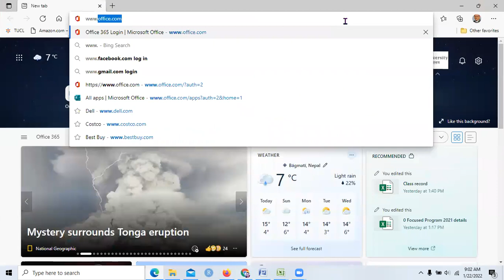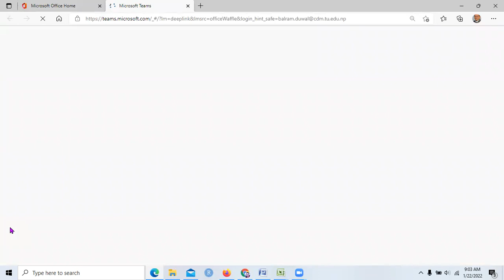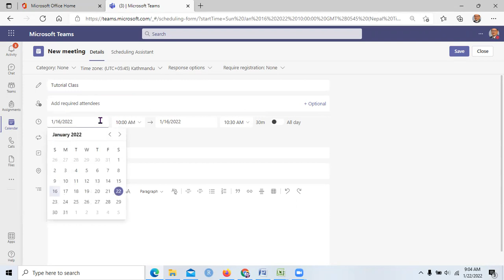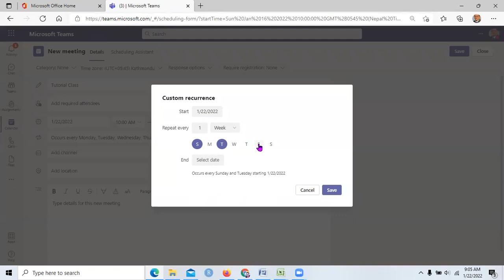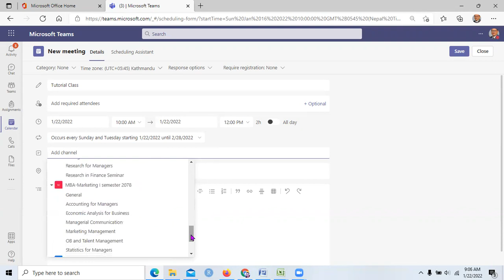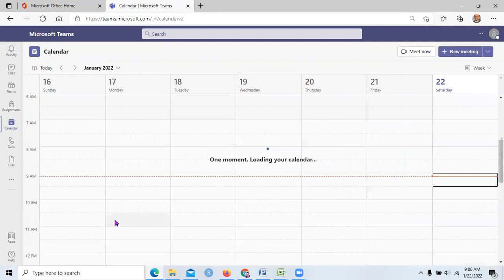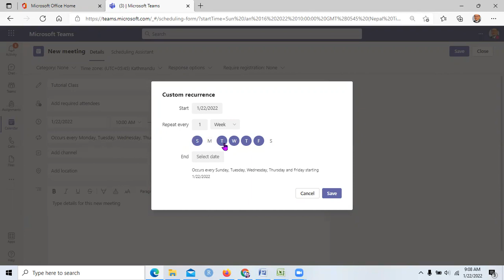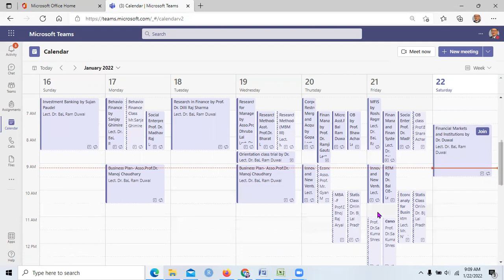How to setup class scheduling in MS TEAMS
This is tutorial video about class scheduling in MS Teams.